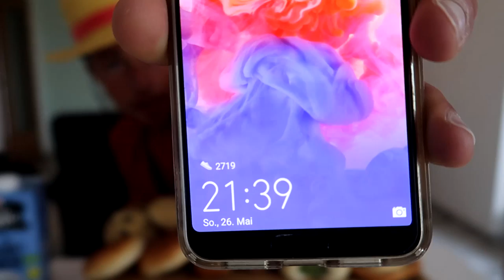I ate EVERYTHING from JAPANESE BAKERY | 10,000+ CALORIE CHEAT DAY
NEW EPIC CHEAT DAY WITH A LOT OF JAPANESE BAKERY BREAKFAST ITEMS DONUTS PANCAKES AND SO MUCH MORE